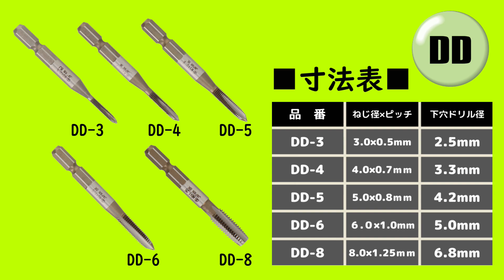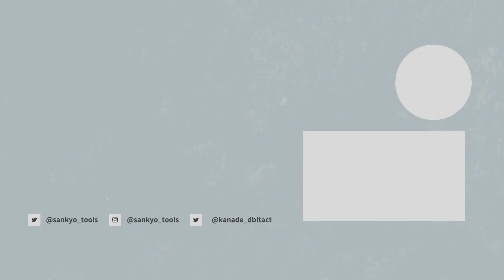きれいなメネジがインパクトドライバーで立てられる！【ねじ切り6角軸電ドラタップ】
きれいなメネジがインパクトドライバーで立てられる！

・DD-10　H&H　ねじ切り6角軸電ドラタップ　ねじ径:10.0㎜

・DD-3　H&H　ねじ切り6角軸電ドラタップ　ねじ径:3.0㎜

・DD-4　H&H　ねじ切り6角軸電ドラタップ　ねじ径:4.0㎜

・DD-5　H&H　ねじ切り6角軸電ドラタップ　ねじ径:5.0㎜

・DD-6　H&H　ねじ切り6角軸電ドラタップ　ねじ径:6.0㎜

・DD-8　H&H　ねじ切り6角軸電ドラタップ　ねじ径:8.0㎜

●三共コーポレーション　リンク集(lit.link)

ミュージシャン:フリーギターサウンド